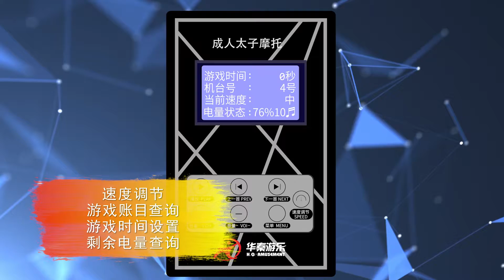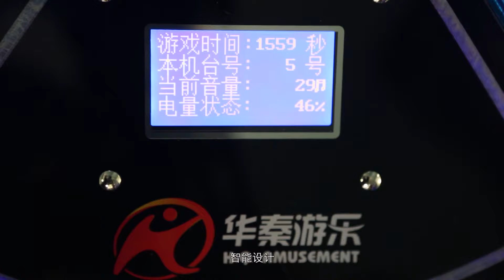High Quality Amusement Park Playground Adult Electric Motorcycle Other Amusement Park Products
Features
1.Good choice as a high profit amusement equipment for our clients.
2.Best adaptability truckles ,high thickness fiberglass,interactive LED system,standard battery cells ,out of factory inspection.